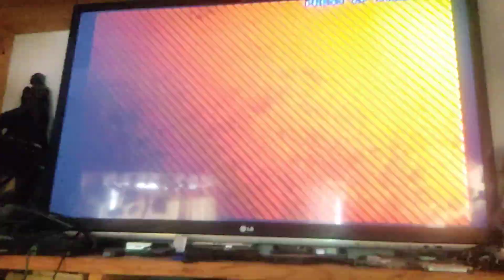Controles de Dreamcast - Ediciones